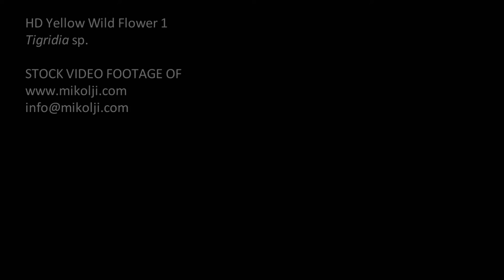Yellow Wild Flower Tigridia sp HD Stock Video Footage 1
Cloes-up of a beautiful wild yellow Tigridia flower in its natural habitat, Iridaceae, Lost World, Gran Sabana, Venezuela